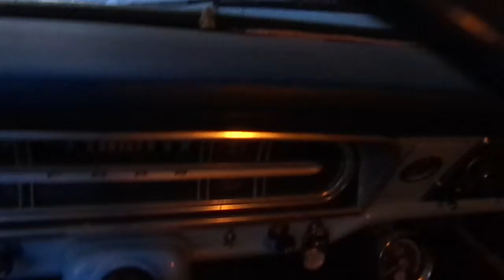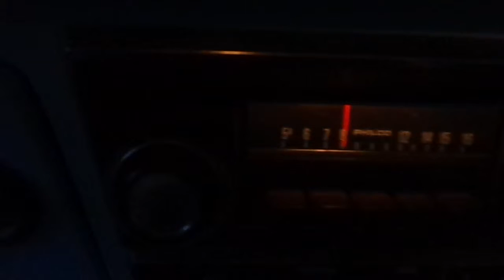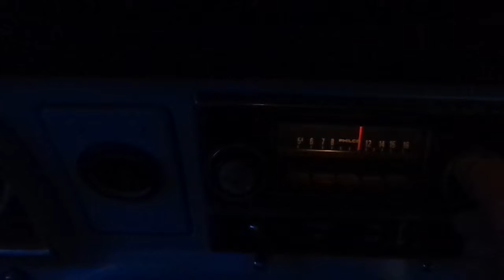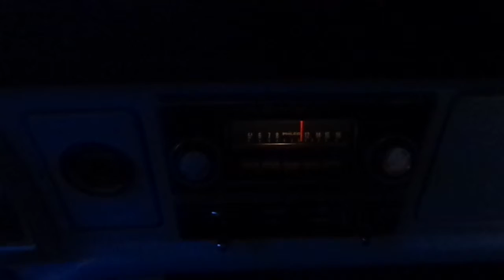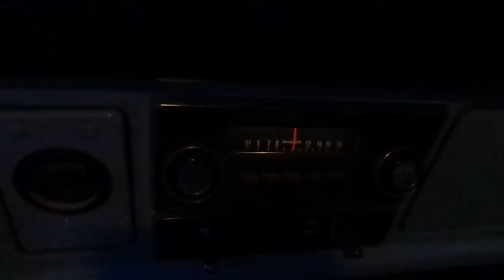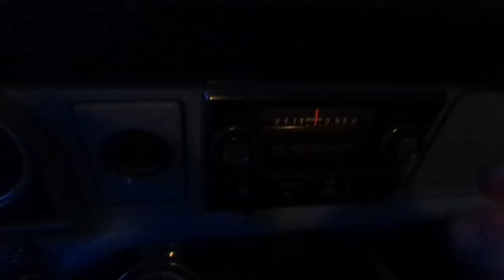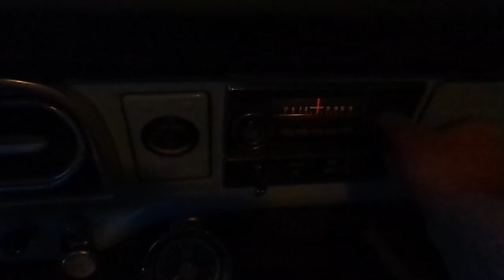KORE2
The End Time Elijah signing off after starting his ministry June 14, 2015 at 3:35 PM